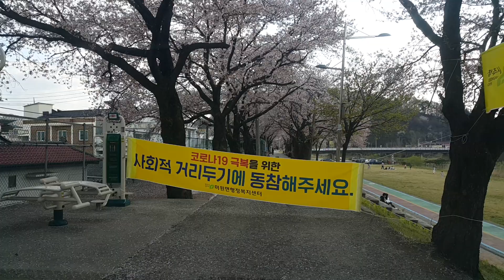Driving from Yonggok Reservoir to Miwon southbound, Sat 18 Apr 20, 161721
용곡 저수지에서 미원까지 남행 운전.